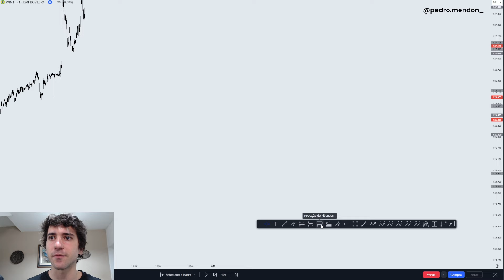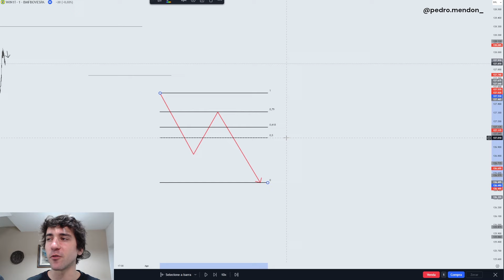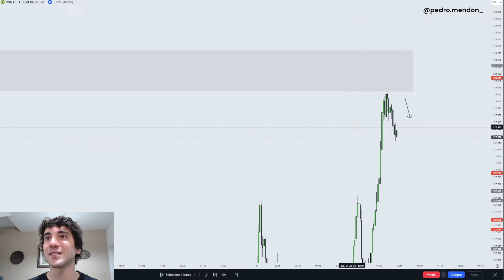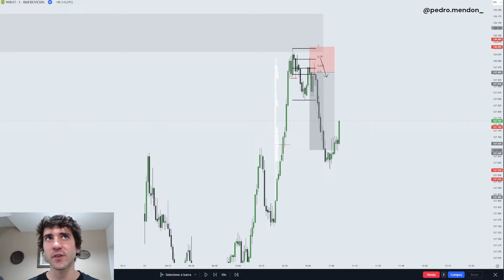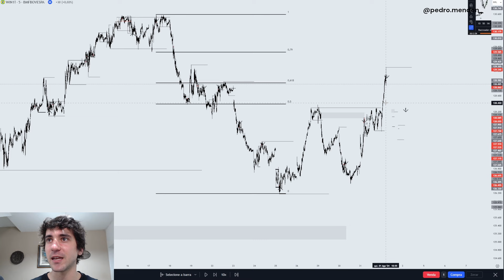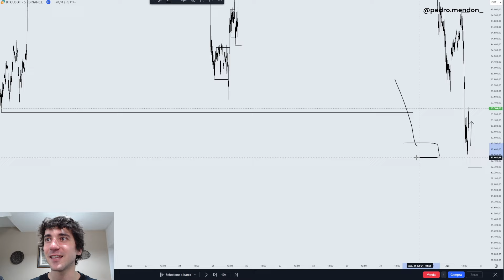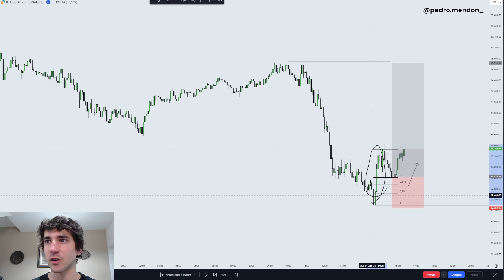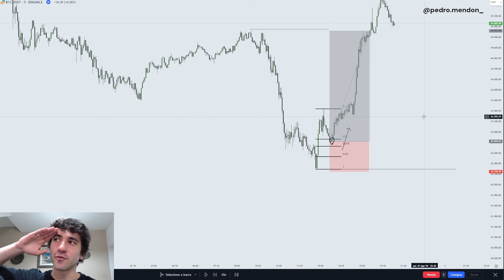COMO NÃO FICAR TOMANDO STOP OPERANDO FIBONACCI DA FORMA CORRETA!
Como utilizar as técnicas de Fibonacci para lucrar no day trade profissional? Fibonacci é um operacional no day trade eficiente quando utilizado da maneira correta pelos traders.

Você pode conseguir grandes resultados no day trade operando essa técnica milenar de retrações de fibo no mercado! Então, qual seria a maneira correta de operar retração de fibo no day trade?

Bom, é importante entender que a retração de fibo no day trade deve ser utilizada como confluência nas suas operações. Quando você pega um conceito e reúne ele com outro conceitos técnico de trading e consegue ali um contexto operacional favorável e assertivo no day trade conseguir resultados consistentes no mercado de maneira mais rápida!

Quando você reúne o operacional de fibo no day trade com outros conceitos valiosos, você terá um operacional único e muito assertivo no day trade!

O smart money concept bem executado representa a maneira mais lucrativa de se operar daytrade no século 21 e se alinha muito bem a isso!

As técnicas institucionais apresentadas no método da análise SMC e ICT alinhados com os conceitos centenários apresentados por Richard Wyckoff em sua metodologia, a teoria de Wyckoff que também mapeia a ação institucional nos mercados financeiros, é altamente eficaz no daytrade.

Identificar os potenciais movimentos dos big players nos mercados pode trás uma vantagem para o trader suficiente para o desenvolvimento de consistência no daytrade e o profissionalismo no mercado financeiro.

A análise smc é composta por conceitos institucionais que mapeia a ação dos big players nos gráficos por meio de conceitos como os order blocks, a mudança de caráter CHoCH (change of character), as quebras de estrutura BOS (break of structure), regiões de liquidez como BSL - Buy side liquidy e SSL - Sell side liquidy. Topos e fundos e fundos nivelados também representam fortes regiões de liquidez da análise smc, conhecidas como EQL - Equol lows e EQH - Equol hights.

Para identificar uma região de order block forte do smart money concept é preciso que a região tenha algumas características, como por exemplo a geração de uma ineficiência após a deixada do potencial order block. Essa ineficiência é também conhecida como imbalance ou FVG - Fair value in gap.

Como pegar trade no order block? Como operar order block? Para responder essas dúvidas, é preciso entender as capturas de liquidez e os movimentos institucionais que vão em busca de estopar os traders varejistas.

Pegar um trade no order block exige que já tenha ocorrido algum tipo de captura de liquidez naquele momento gráfico. Pois se não houve nenhuma captura de liquidez, a chance do preço utilizar essa região de order block por exemplo, para capturar a liquidez (fazendo isso por meio da falha na região) é muito alta.

Uma configuração forte de entrada para um daytrade utilizando o método de smc é em um CHoCH (mudança de caráter) pós captura de liquidez. Essa liquidez pode ser de um BSL ou SSL do smart money concept, ou então, de topos e fundos nivelados (EQL e EQH) ou de um order block que falhou, por exemplo.

O melhor CHoCH da análise smc e mais forte é aquele desenvolvido após uma limpa de liquidez nítida. Só depois que a grande massa é estopada que temos as melhores oportunidades de trade.

Neste vídeo explico de maneira detalhada como operar com o método da análise smc de maneira prática e profissional no mercado financeiro. Explico e apresento vários oportunidades de trade utilizando smart money concept da maneira correta e apresento a maneira correta de executar o smc!

É também nesse vídeo que explico como deve ser a maneira correta de operar order block da prática e ter alta assertividade no daytrade com smart money concept.

Esse é um passo a passo de operar com análise smc de maneira profissional no daytrade!